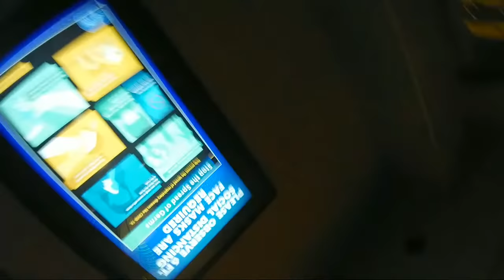30 Minutes LIVE w/Matt Cross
- GET ON MY EMAIL NOW!!!

►► Learn MORE Alpha Male Secrets for How To Be An Alpha Male, How To Be A Man, And How To Demonstrate Alpha Male Body Language ►►